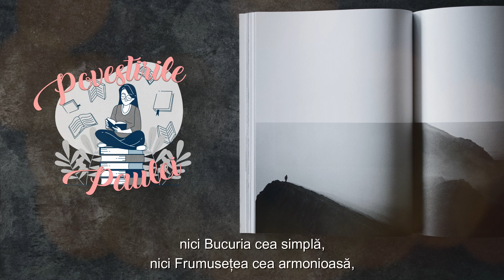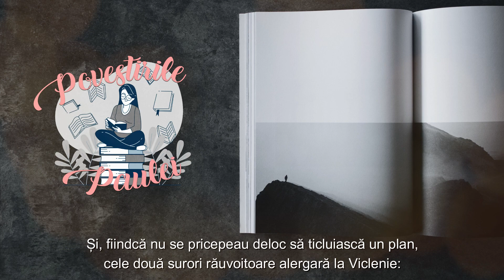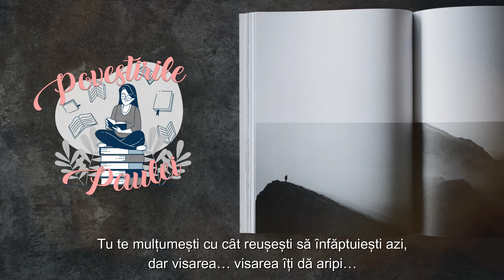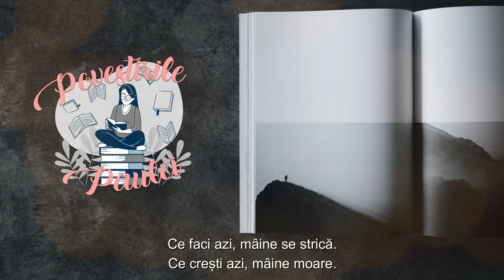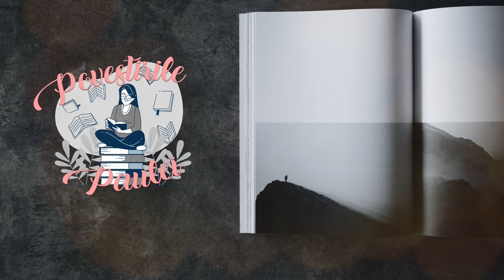Lenea și prostia - Povesti scurte pentru copii | Povestirile Paulei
Povestirile Paulei: Lenea și prostia

Povesti pentru copii | Povesti audio | Povesti de adormit copii| Povesti in limba romana | Povesti scurte | Povesti audio pentru copii | Povesti clasice | Povesti educative

MUZICA: Song  샛별 - 좋은 점
Link  httpsyoutu.beejo2Yd6-o-w

FOTO: Photo by Rhema Kallianpur on Unsplash